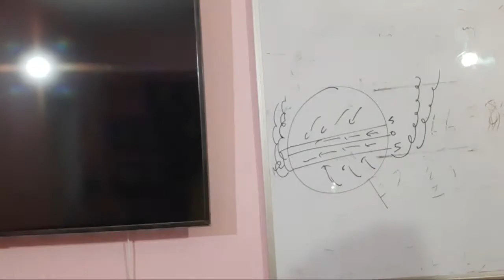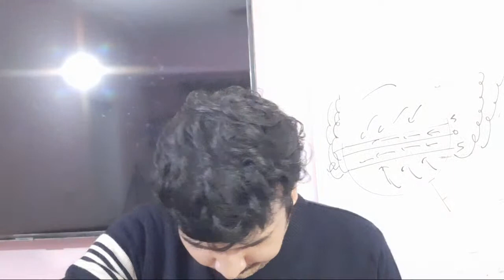Live Gupshup.. 15 Days More For Bpsc 66th Pt